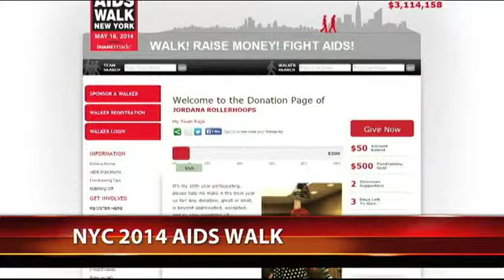Jordana Rollerhoops AIDS walk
Jordana Rollerhoops is one of my friends in Jersey City. She's a great clown, performer, stilt walker, fire eater/dancer and absolutely adorable.